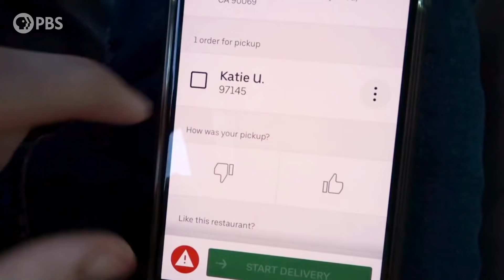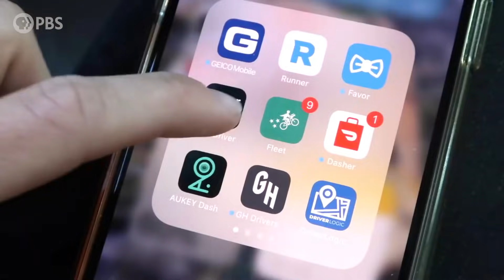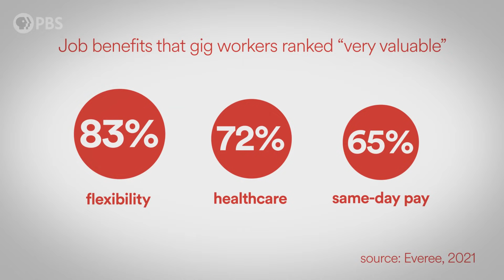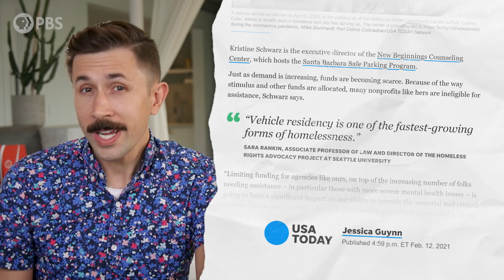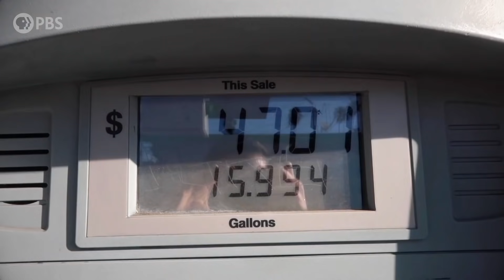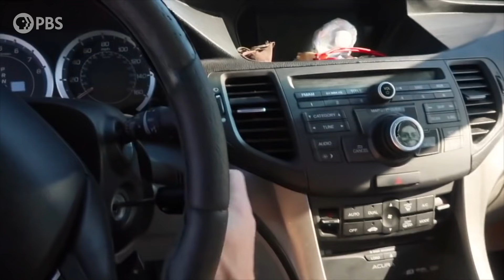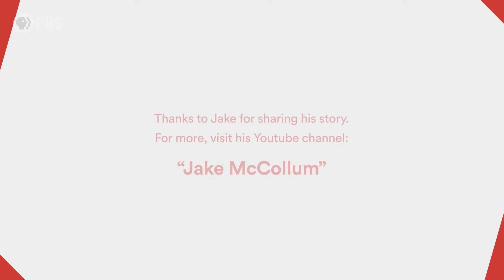Why I Choose To Live and Work In My Car (feat. @JakeMcCollum) | Future of Work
App-based food delivery, part of what is known as the gig economy, is one of the fastest-growing market sectors in the U.S. On the other hand, vehicle residency, sometimes referred to as car-life, is one of the country’s fastest-growing forms of homelessness. @JakeMcCollum falls into both categories. Jake's trying to make ends meet working 80 hours per week while living out of his car, but you may be surprised to hear that he chooses this lifestyle — watch the video to learn how it's working for him.

Future of Work is a six-part docuseries chronicling mid-career adults as they navigate the rapidly changing work landscape covering topics such as debt, the gig economy, remote working, career identity, and more.

Future of Work is a part of PBS Digital Studios.

PBS Member Stations rely on viewers like you.